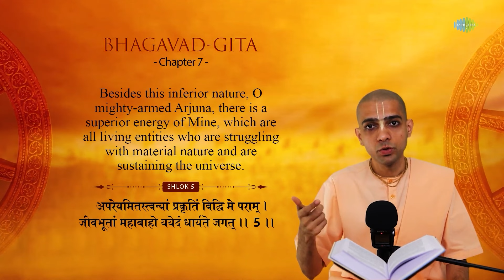What Does The Term Internal Energy Mean? | HG Gaurmandal Das | Hare Krishna | Bhagavad Gita Lessons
Internal energy refers to the vital force within us that sustains life and drives physical and mental processes. Discover how practices like meditation, yoga, and mindfulness can help harness and cultivate this energy for enhanced well-being, Jai Shree Krishna.